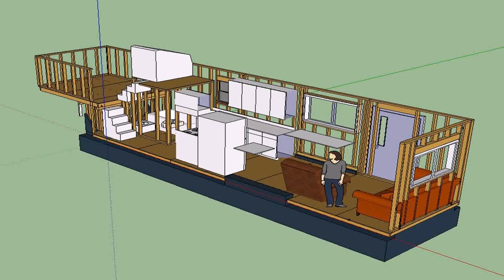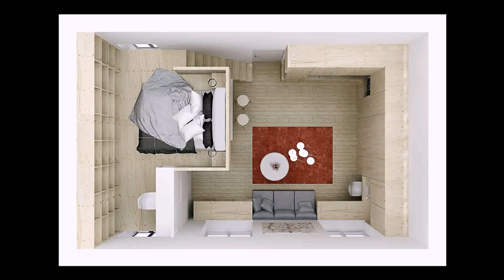Buy Car NY 5% DP